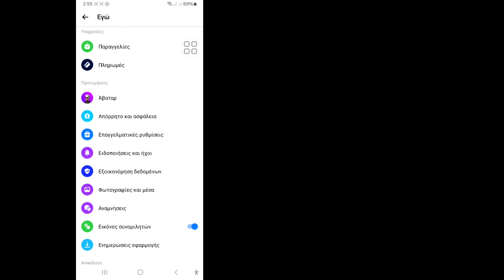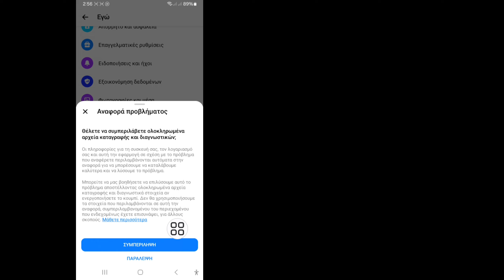Πώς να διαγράψετε όλα τα μηνύματά σας στο Facebook Messenger ταυτόχρονα 2024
Πώς να διαγράψετε όλα τα μηνύματά σας στο Facebook Messenger ταυτόχρονα 2024 | Διαγραφή όλων των συνομιλιών στο Messenger

 Σε αυτό το σεμινάριο θα μάθετε πώς να διαγράφετε όλα τα μηνύματά σας στο Facebook Messenger ταυτόχρονα το 2024. Αυτό θα σας βοηθήσει να διαγράψετε όλα τα μηνύματά σας στο Facebook Messenger ταυτόχρονα

 Θέλετε να καθαρίσετε τα εισερχόμενά σας στο Facebook Messenger και να διαγράψετε όλα τα μηνύματα με μία κίνηση;  Είστε στο σωστό μέρος!  Σε αυτό το εκπαιδευτικό βίντεο, θα σας καθοδηγήσουμε στη διαδικασία διαγραφής όλων των μηνυμάτων σας στο Facebook Messenger ταυτόχρονα, εξοικονομώντας χρόνο και προσπάθεια.

 Ελάτε μαζί μας καθώς σας παρουσιάζουμε τη μέθοδο βήμα προς βήμα για να διαγράψετε αποτελεσματικά τα εισερχόμενά σας στο Messenger, διασφαλίζοντας ότι μπορείτε να αποκαταστήσετε και να οργανώσετε τις συνομιλίες σας με ευκολία.  Είτε θέλετε να ελευθερώσετε χώρο αποθήκευσης είτε απλά θέλετε να ξεκινήσετε από την αρχή, σας καλύψαμε με αυτό το εύχρηστο σεμινάριο.

 Μέχρι το τέλος αυτού του βίντεο, θα έχετε τις γνώσεις και τα εργαλεία για να διαγράψετε γρήγορα και αποτελεσματικά όλα τα μηνύματά σας στο Facebook Messenger, βελτιστοποιώντας την εμπειρία ανταλλαγής μηνυμάτων και διατηρώντας τα εισερχόμενά σας τακτοποιημένα.

 Μην αφήνετε τα ακατάστατα εισερχόμενα να σας κυριεύουν - παρακολουθήστε αυτό το σεμινάριο και μάθετε πώς να διαγράφετε όλα τα μηνύματά σας στο Facebook Messenger ταυτόχρονα σήμερα!

 Μέχρι το τέλος αυτού του σεμιναρίου, θα γνωρίζετε πλήρως πώς να διαγράφετε όλα τα μηνύματά σας στο Facebook Messenger ταυτόχρονα

 Ελπίζω να το απολαύσετε.